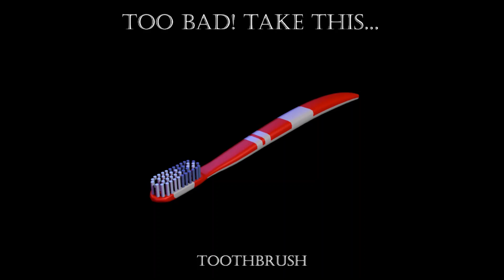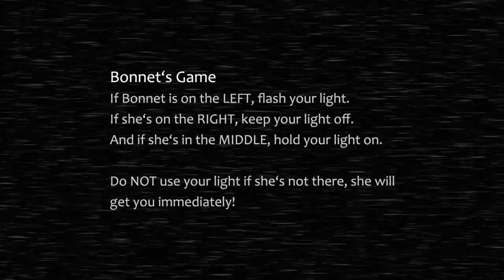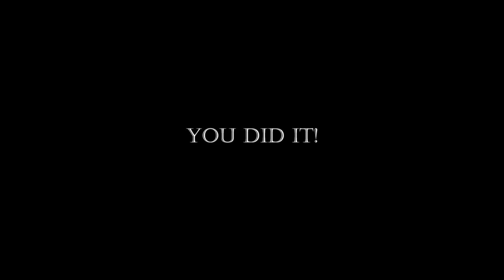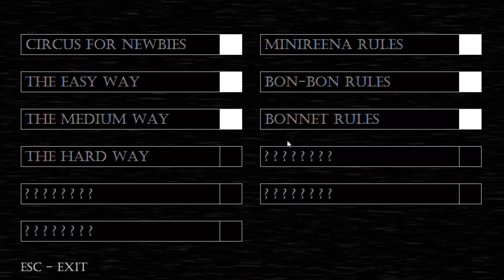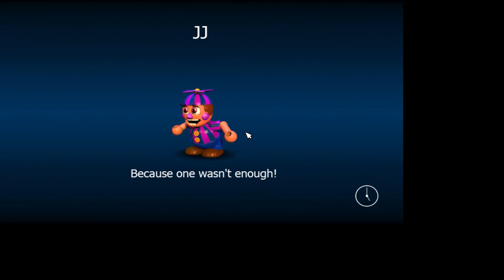FIRST DEATH BY BONNET AND BABY!!! I FINALLY GOT THE CLOCK ENDING!!! (Road to universe end ending).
So Today I died for the first time in Baby's Nightmare Circus. It was tragic, but I got 3 prizes for some reasons I don't understand. I did do 1 thing, but I failed at 3 am because Baby decided to eat me. I will be back in the next video with It being beaten (hopefully), or me getting closer to winning. Anyways In Fnaf world, I did everything right and got the portal to the Clock ending. I'm now on the road to the universe end ending which recurs LOTS of farming, so let's hope I pull it off.
Chapters:
0:00 Baby's Nightmare Circus
22: 13 Fnaf world